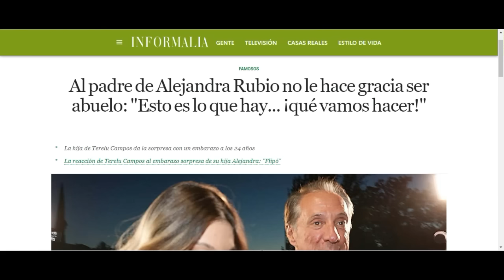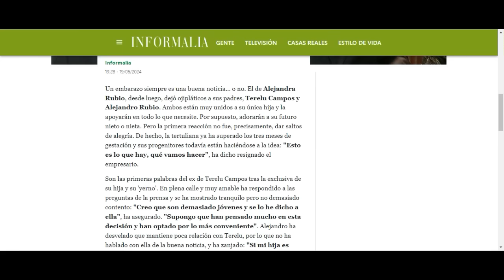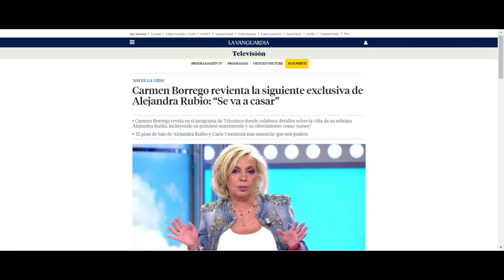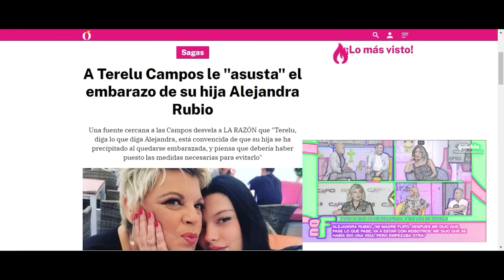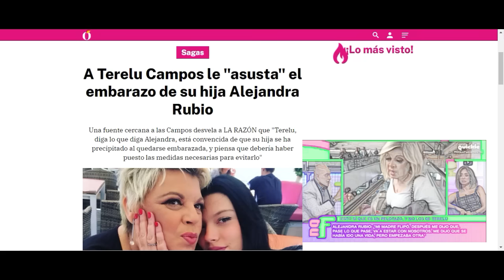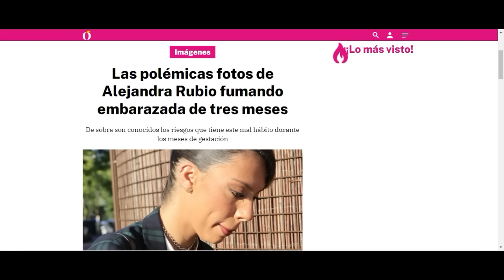💥REACCIÓN BOMBA del PADRE de Alejandra Rubio por el EMBARAZO y Carmen Borrego REVIENTA EXCLUSIVA